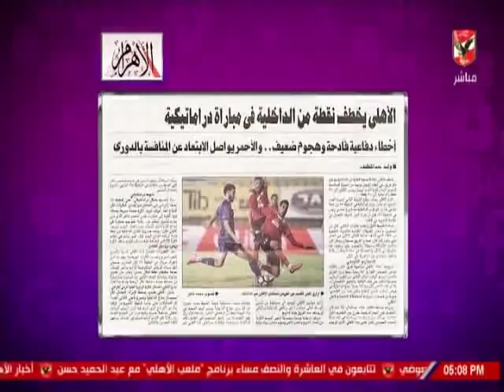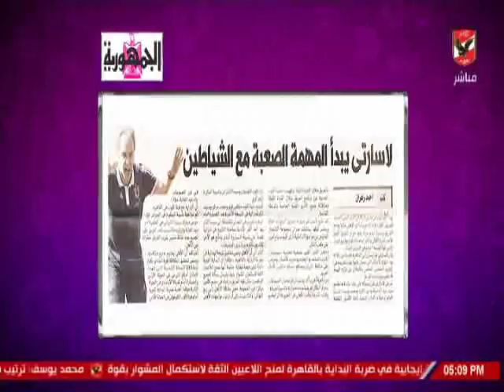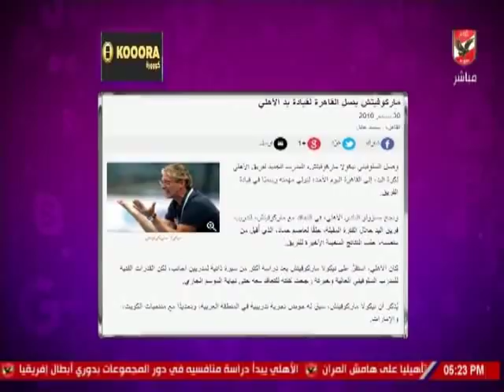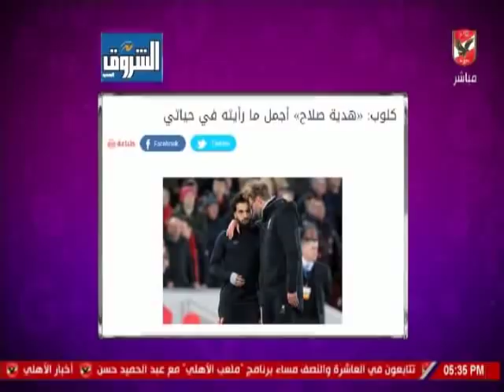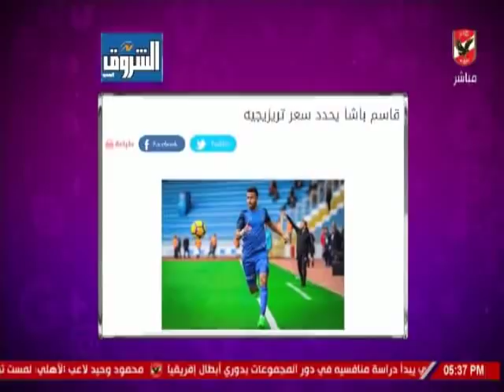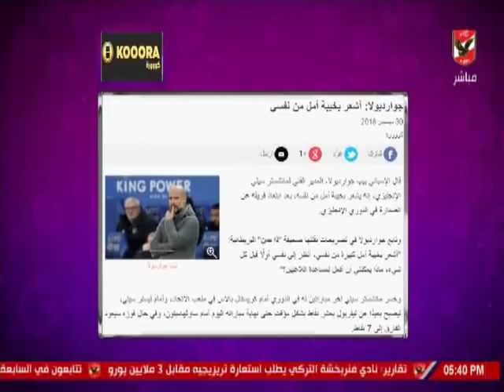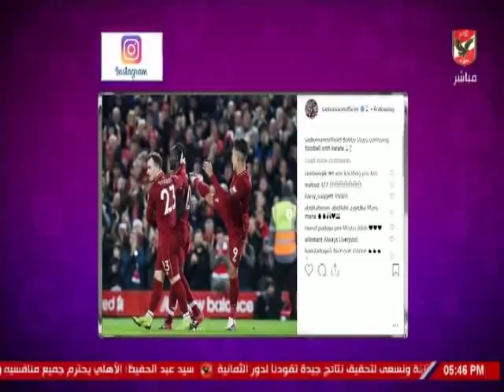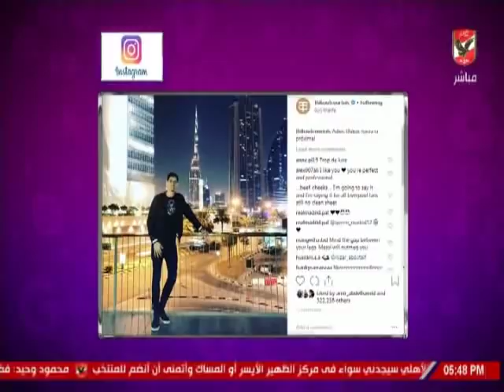حلقة كلام فى الميديا مع شيما صابر 30-12-2018